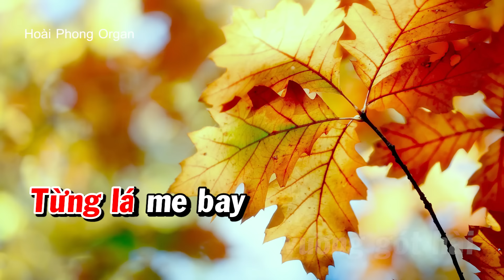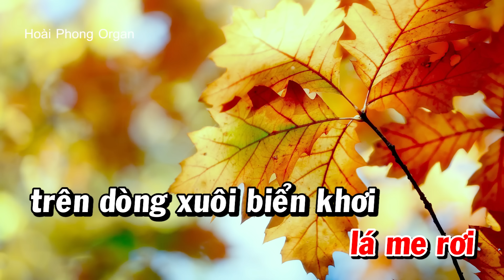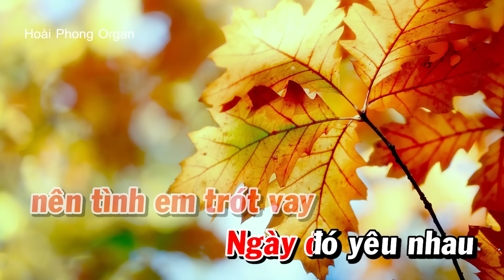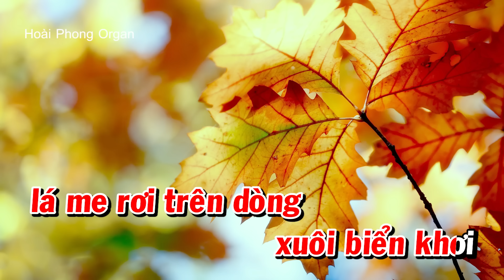Karaoke Vùng Lá Me Bay Như Quỳnh - Nhạc Sống Tone Nữ | Hoài Phong Organ